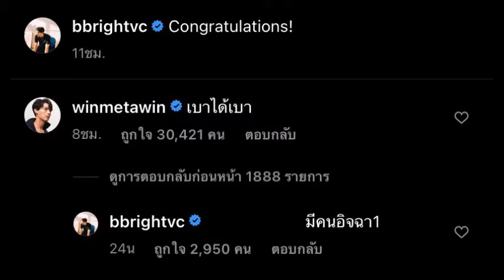ล่าสุด วิน เมธวิน โผล่คอมเมนต์ ไบร์ท วชิรวิชญ์ หลังร่วมยินดี อแมนด้า MUT2020#ไบร์ท#วิน#ข่าวดารา